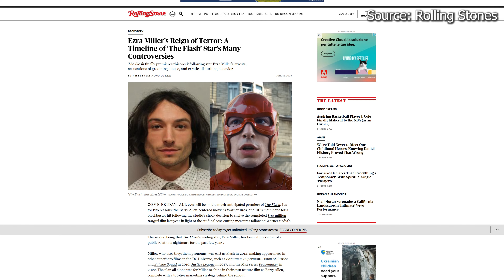LukeRipa's The Flash Review | Wikos Cinema